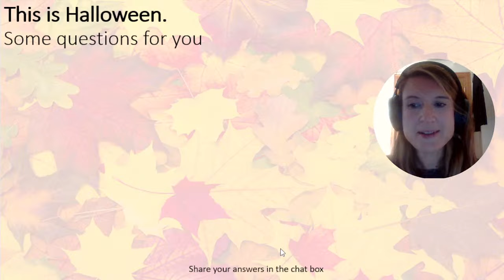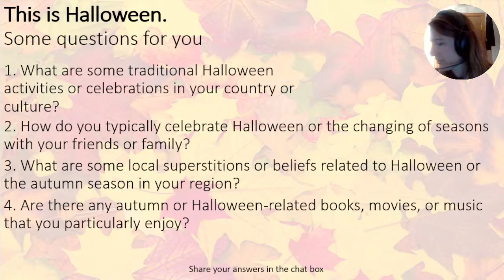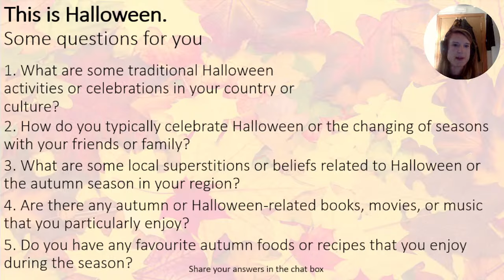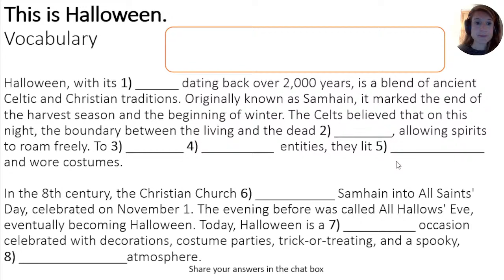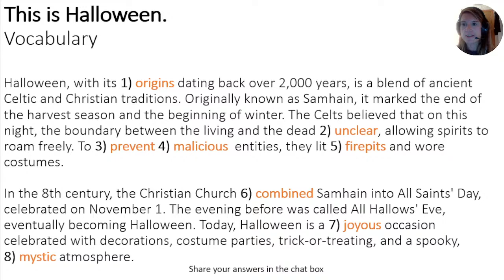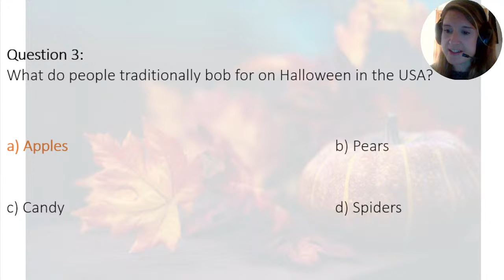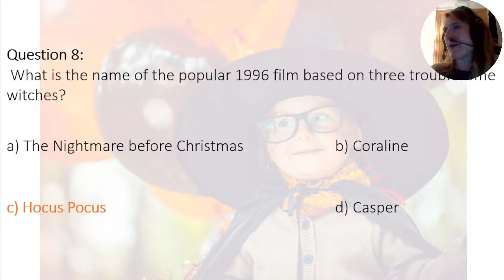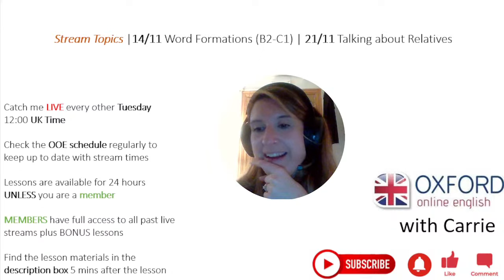This is Halloween (with Carrie) - Live English Lesson!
LIVE LESSON SCHEDULE:

All times are UK:

Tuesday/1300
Saturday/1300

Please double check the channel as the schedule might not be exactly the same every week.

Become an OOE member to see our newest lessons before they're available to the public, get access to all live stream lessons, and more!

Continue practicing with a live one-on-one lesson with an OOE teacher.

Do you want to see an English lesson on another topic? Look through our free lesson library